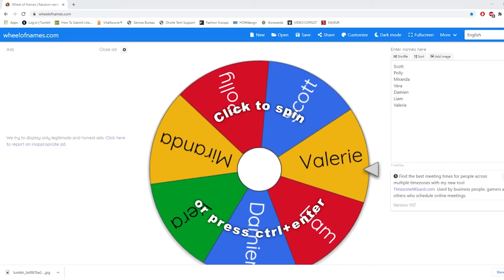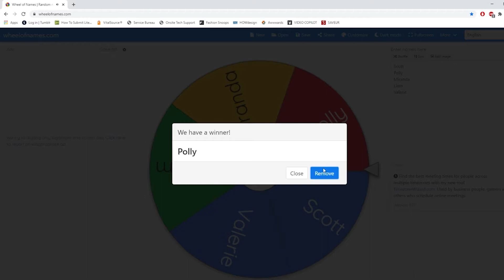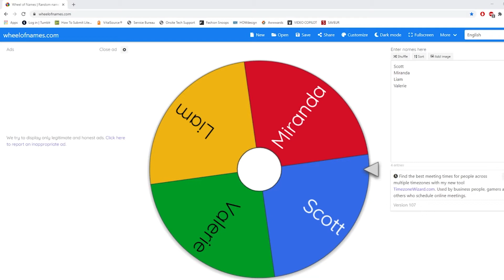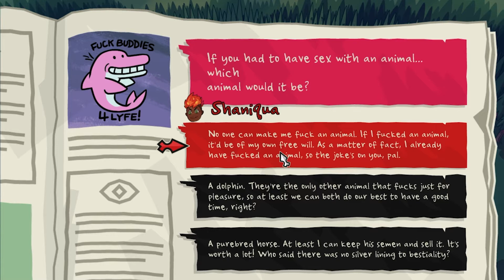Monster Prom Ep 5: PROM ROUND 2!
Were back for another try to get dates for the prom, but with a new twist and a new friend. GINNI!